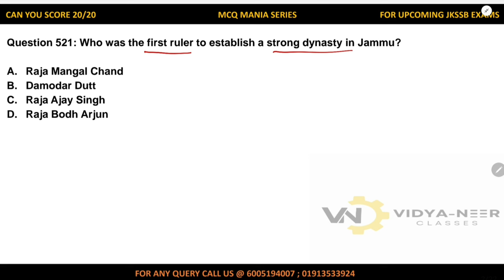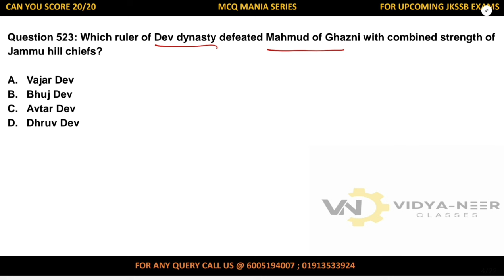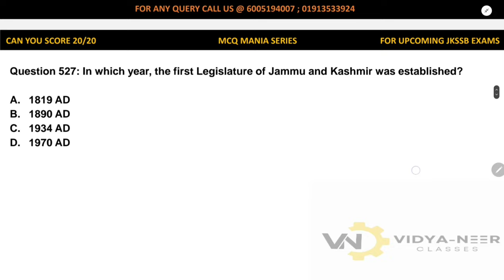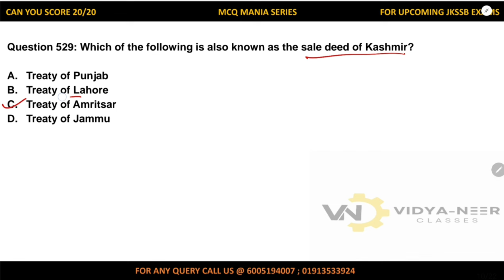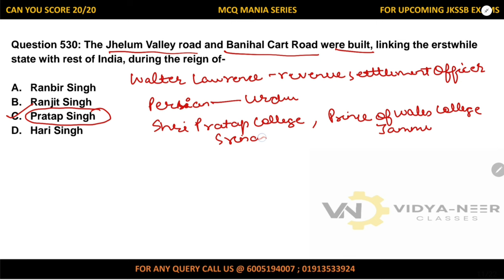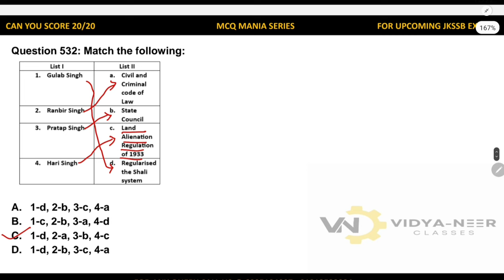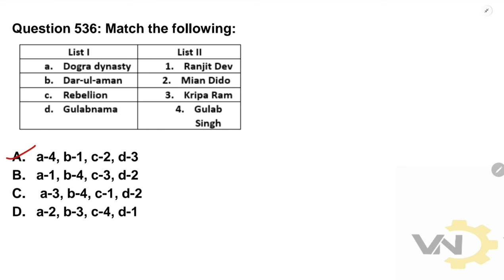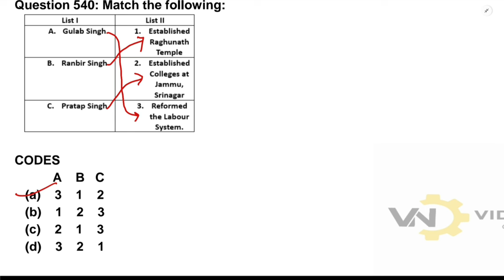𝗦𝗣𝗘𝗖𝗜𝗔𝗟 𝟮𝟬 𝗠𝗖𝗤'𝗦 𝗦𝗘𝗥𝗜𝗘𝗦 𝗙𝗢𝗥 𝗔𝗟𝗟 𝗨𝗣𝗖𝗢𝗠𝗜𝗡𝗚 𝗘𝗫𝗔𝗠𝗦 𝗟𝗘𝗖-𝟮7 𝗕𝘆 𝗦𝗵𝗮𝘃𝗶 𝗠𝗮'𝗮𝗺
𝐔𝐒𝐄 𝐎𝐑𝐆 𝐂𝐎𝐃𝐄 : 𝐤𝐳𝐨𝐬𝐬

(explore page, trending reels, jkssb,)